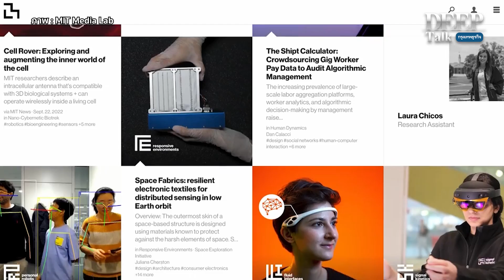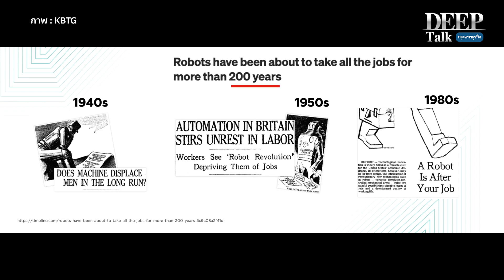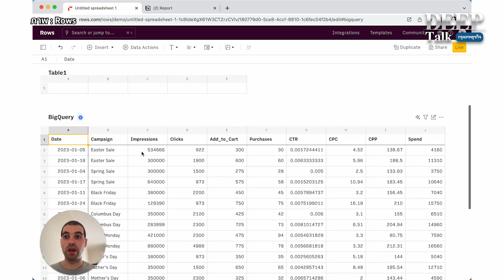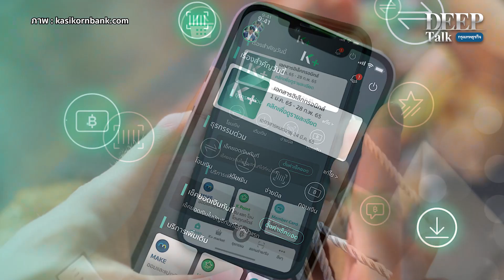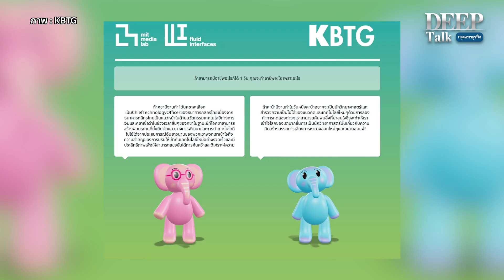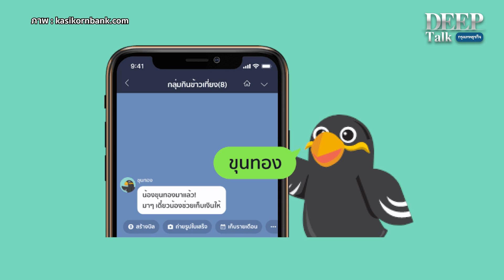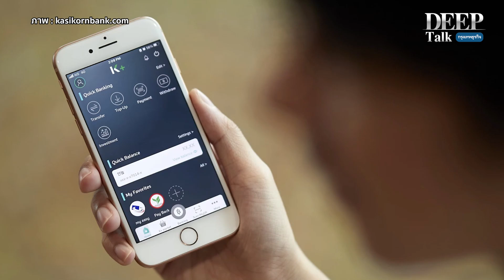เอาตัวรอดยุค AI ใช้เป็น ไม่ตกงาน ! | DEEP Talk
ปฎิเสธไม่ได้ว่า AI กำลังเข้ามาปฎิวัติในทุกภาคธุรกิจ ไม่เว้นแม้แต่ "ภาคการเงิน" ซึ่งหลายคนกังวลว่า AI จะเข้ามาแย่งงานคน จะทำให้ผู้คนจำนวนมากกำลังตกงาน แต่นั่นไม่ใช่กับคนที่ใช้ AI เป็น และที่สำคัญ AI จะเข้ามาช่วยผู้ลงทุน ทำให้นักลงทุนที่เก่งอยู่แล้ว เก่งยิ่งขึ้นไปอีก

เรื่องราวทั้งหมดเป็นอย่างไร รายการ DEEP TALK กรุงเทพธุรกิจ ชวนพูดคุยกับ "กระทิง-เรืองโรจน์ พูนผล" ประธานกลุ่ม บริษัท กสิกร บิซิเนส-เทคโนโลยี กรุ๊ป หรือ KBTG ดำเนินรายการโดย "อ๋อง-อติชาต วงศ์วุฒิวัฒน์"